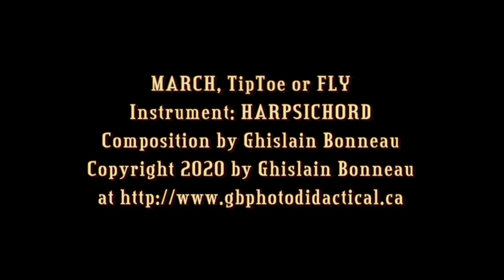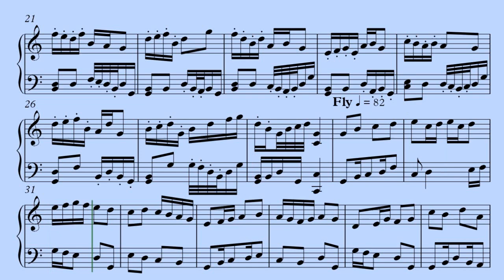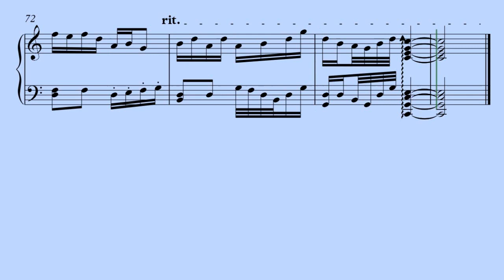GB-23 MARCH TipToe or FLY by Ghislain Bonneau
This is another one of my own Original Musical Compositions. PDF Music Sheets available on My Website at this
Cheers